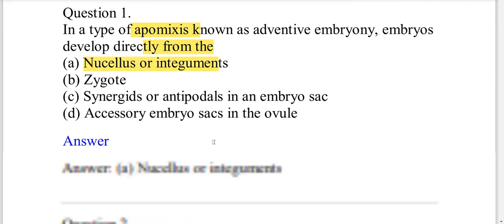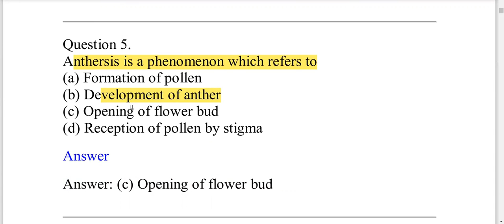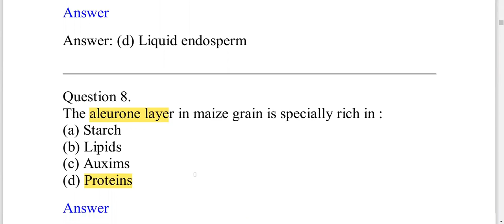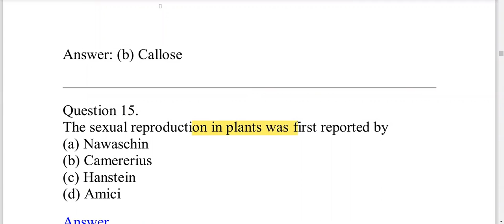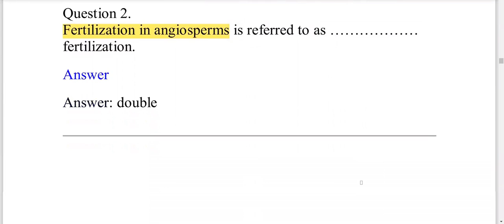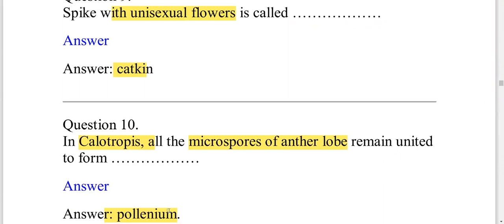IMPORTANT MCQ NVS PGT BIOLOGY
NVS TGT SCIENCE & BIOLOGY IMPORTANT MCQ

please ask your doubts in comment section love to answer them